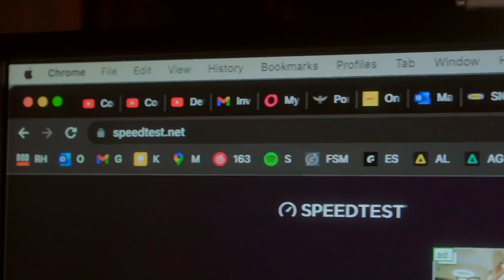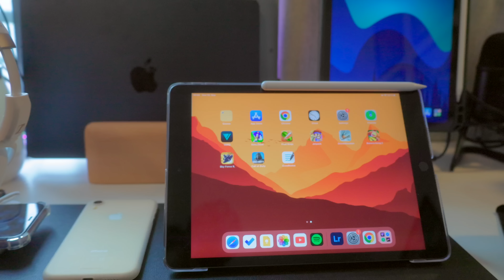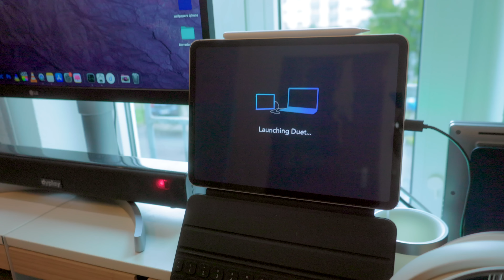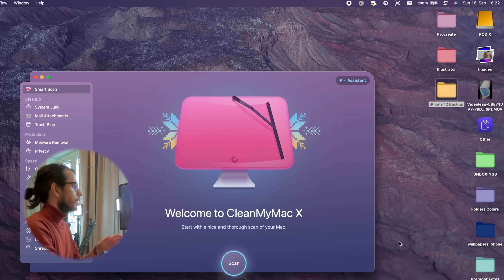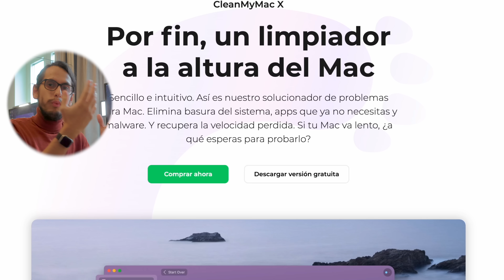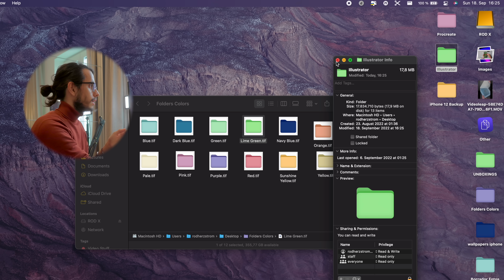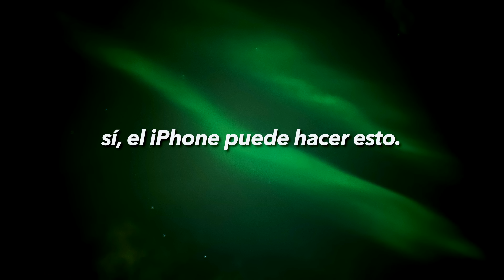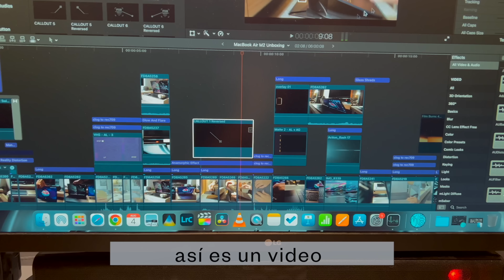MacBook Air M2 Experiencia de 3 MESES - Review en Español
Desk Setup 2022: MacBook Air M2 Experiencia de uso 3 meses después. Una review en español de todo lo que utilizo en mi escritorio tech para la macbook air m2, el monitor 4k, el ipad 9, ipad air, ipad pro y por supuesto los accesorios.

Todo el tour de mi desk setup, que utilizo en el dia a dia y como ha mejorado la experiencia de usuario para el MacBook Air M2 después de 3 meses.

iPhone 12
iPhone 11 Pro
iPhone 11
iPhone XR
iPhone SE
iPad Pro 11

■🍎Accesorios iPad
Apple Magic Keyboard
Soporte iPad en Amazon
Apple Pencil 2
Apple Pencil de Amazon
iPad Air / Pro Estuche
iPad 7/8/9 Estuche
Barra de Sonido

■🍎Accesorios iPhone
iPhone SE Funda JTech
iPhone 13 Pro Funda
iPhone SE Cristal Templado
iPhone 14 Pro Funda Torras
iPhone 14 Pro Funda Pitaka
Apple MagSafe Charger
Apple Watch SE
Apple AirPods Pro
Apple AirTag
Senheisser Audífonos

■💻Computadoras
MacBook Air M2
MacBook Pro M2
MacBook Air M1
MacBook Pro M1
iMac 4K
USB C - Display Port Cable
HP 23.8'' Monitor
HP ZBook Core i7
LG 27'' 4K Monitor

■🍎Accesorios MacBook
Funda y Soporte
Teclado Mecánico
Maletín de iPad/MacBook

■📸Camaras 🔭
Canon EOS R6
Lens RF 50mm f1.8
Lens RF 35mm f1.8 Macro
Lens RF 24mm - 105mm
Black Mist Filter
Variable ND Filter
Fixed ND
Polarising Filter
Tarion Camera Backpack

■🚁Drones📷
DJI Mavic 3
DJI Air 2S
DJI Air 2
DJI Mini 2
DJI Mini
DJI Osmo 3
DJ OM 4
DJ OM 5

■🖥Discos Externos💿
WD Hard Drive 4TB
WD Hard Drive 2TB
WD Hard Drive 1TB
SanDisk SD Card Extrem Pro 128GB
SanDisk Ultra Dual USB C
USB C Hub

■🎙Mics🎤
RODE VideoMicro
Rode VideoMic Go II
Fifine K678 USB Mic
Gimbal Connector
Soporte para Micrófono

Si compras un producto con los enlaces que proporciono, puedo recibir una pequeña comisión. ¡NO HAY NINGÚN CARGO ADICIONAL! ¡Gracias por apoyar mi canal para que pueda continuar haciendo contenido gratuito cada semana!